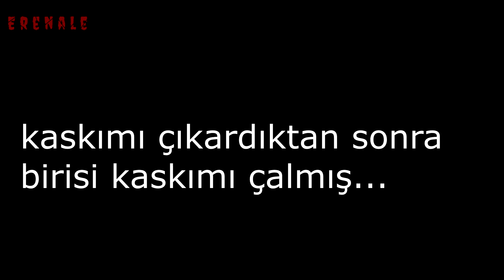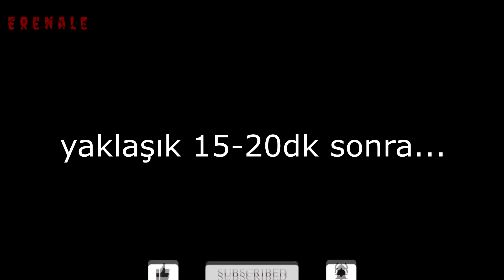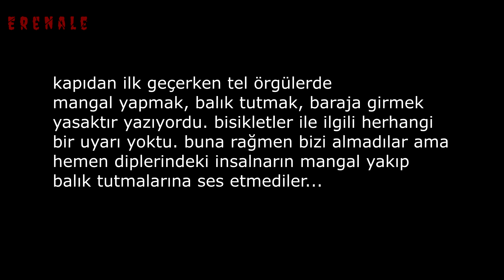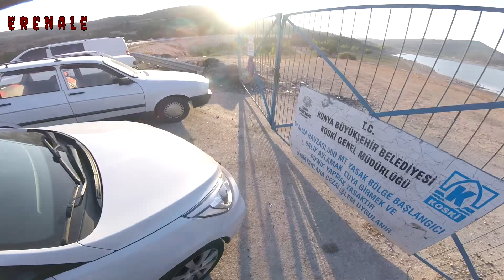Ekiple Gezmeceler| GÜVENLİKLER BİZİ İÇERİ ALMADI | KAZA YAPTIK | DAĞLARIN ARASINDA GEZMEK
Evvvet Beyler Bugün Hem olaylı, Hem uzun yollu, Hemde uzun bir vide ile karşınızdayım. Bugün ekiple altınapa barajına gittik. Hem giderken hem de gitikten sonra Bi ton olayla karşılaştık bende bunları kameraya aldım ve ortaya böyle bir video çıktı. Büyük İhtimalle kanalın en uzun videosu bu:D Her neyse. İyi Seyirler!

 _ erenale _
Discord Sunucumuz: